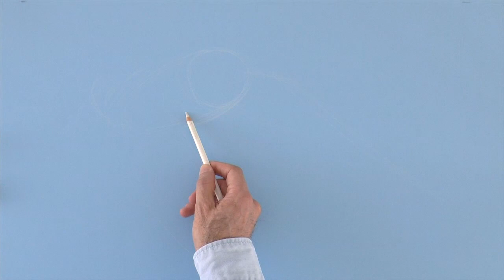How to Draw a Barn Owl Flying - With Pastel Color Pencils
Do you want to help me translating it into your language?
(Note: First check if it hasn´t been translated already by pressing the "CC" button on the lower part of the video).
All you need to do is to please translate the file at the link below and send it to me:

for free drawing tutorials.

If you would like to invest in a drawing, painting or sculpture by Leonardo Pereznieto, or to hire him for workshops or lectures, please write to: (Business only, not for personal messages.)

List of materials:

Mechanical pencil with 0.7mm, B lead
Light blue cardboard paper
White pastel: Primo Bianco Charcoal 59-W
Pastel pencils: Carbo-Thello
Color pencils: Faber-Castell Polychromos
Kneaded eraser Prismacolor
MagicRub FaberCastell eraser

If you would like to see photos and brands of my tools, please go to my blog about materials with the following link:

My Google+ page as an artist (with my sculptures, paintings, etc)

This tutorial shows how to draw an owl
How to draw a north american barn owl